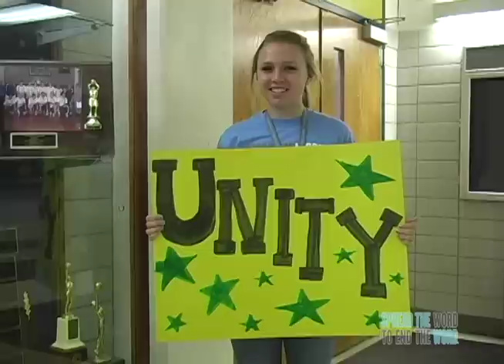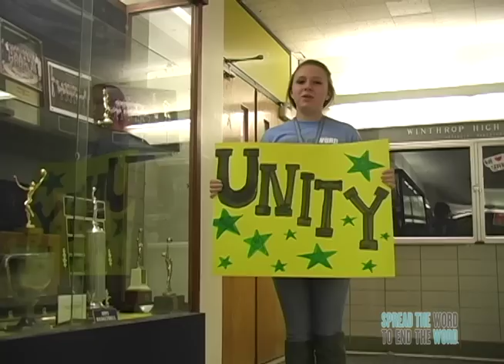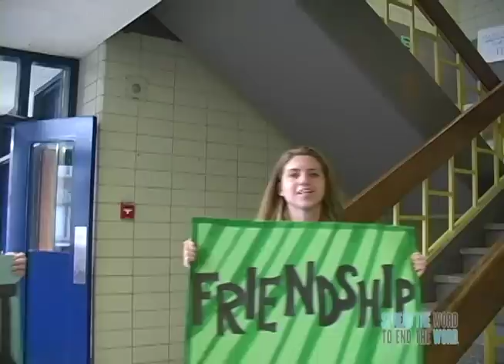Unity, Respect, Inclusion, Friendship. Spread the Word to End the Word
Spread the Word to End the Word. Winthrop High School 2012